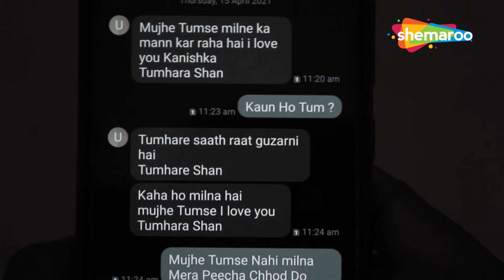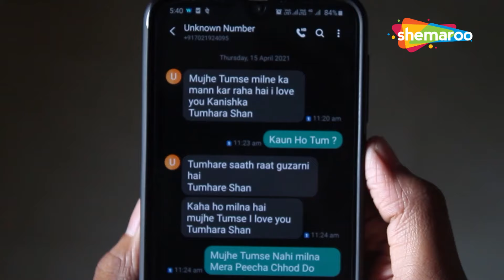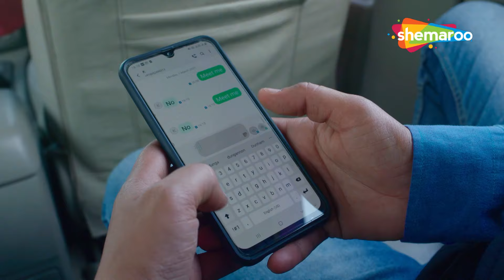प्रेमी और प्रेमिका की बीच कौन आत्मा की हुई Entry | Jurm Aur Jazbaat | Tv Serial Latest Episode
Aakhiri saans is the story of girl Kanishka who fight till her last breath to save herself but unfrotunately she died. Kanishka is the sister of Manisha, Manisha got engaged to Ranjan. Few days before marriage Manisha and Ranjan met at their newly constructed house, but Manisha has found some sign of some other girl being there. She is in dilemma, do Rajan is cheating on her or there is some ghost in the house. Later she comes to know all the signs are her sisters Kanishka asking for help to save her who was being kidnapped and kept hostile by Ranjan uncle Shantanu because he want to develop a sexual relation with Kanishka.

Shemaroo presents a series of spine-chilling crime stories and thrilling mysteries that bring forth the worst side of human emotions. It is sure to keep the viewers on the edge of their seats.

Episode Details : Jurm Aur Jazbaat
Starring : Manish Goplani,Gautam Rode, Ronit Roy
Directed By : Urgesh Prasad Ujala